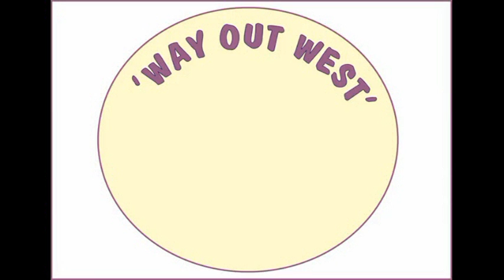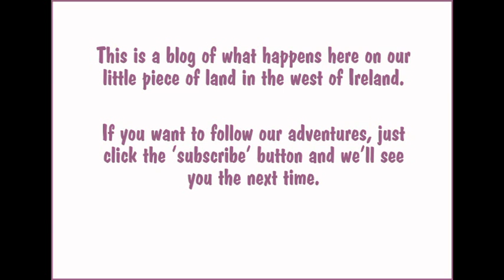Making A Five-Bar Gate With The Homemade Chainsaw Mortiser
This is the first thing we made with the mortiser.  You can see the how it was made in this video It could certainly be improved but it did work quite well as it is. It’s a bit low, so there’s too much leaning over, and if there was suddenly lots of jobs for it, then it would be worth making some way to move the stock timber along without clamping/unclamping it. I sharpened the chain again and there was less tear-out than in the trial piece.

The timber used for this gate is only cheap white deal (spruce) because that’s all we had around – and also because I didn’t know whether I’d be wasting good wood if I couldn’t make accurate enough slots. Next time I’ll try to get some larch or Douglas Fir. Some people bolt their gates together, but they will sag unless the bolts are really tight. I used nails because they’re cheap.

The gate posts were already there – made of steel, so I had to weld up some hinges to fit both the gate and the post. All in all, a gate is quite a bit of work, but it’s a really satisfying thing to make and the mortiser saved hours of work. (I made 7 farm gates when I was a teenager for my parents – it was my first paid commission. I still remember how tedious and slow and exhausting the process was because everything was done by hand – drilling with a brace and bit, chiselling out the mortises, sawing down boards with a handsaw, the whole lot. This gate was MUCH quicker!)

Thanks to Madeline, Lisa, and Bernd - they were around when it was time to creosote and hang the gate, so of course they got roped in.